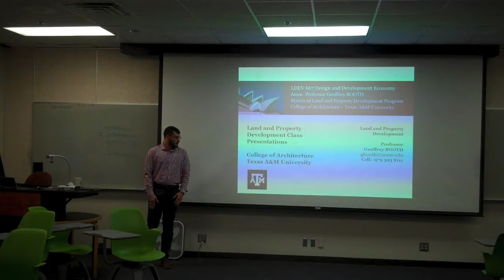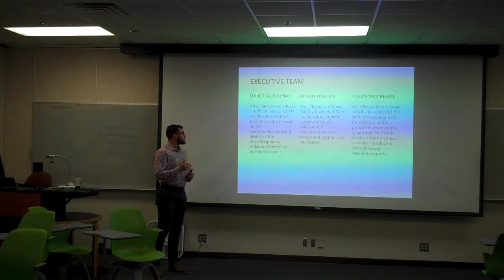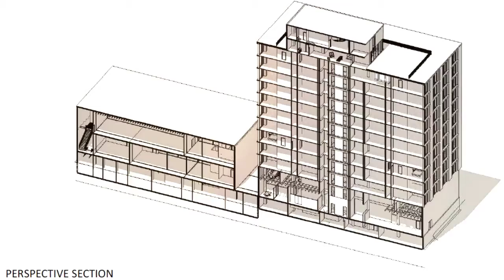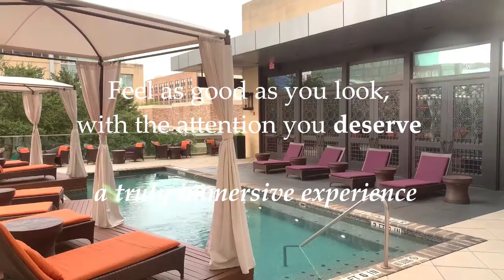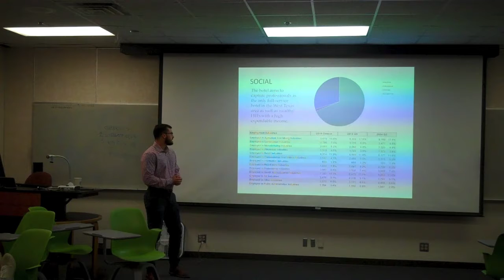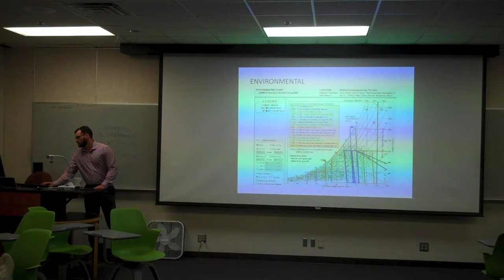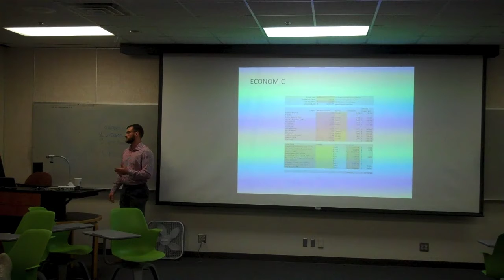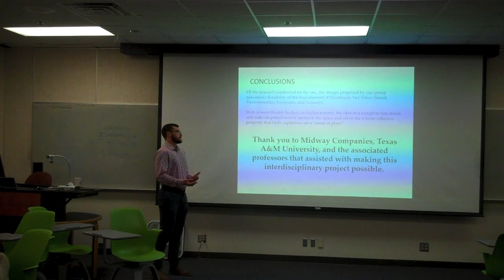9. Colin McCREARY’s LDEV 667 Fall 2019 In-class presentation.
In Fall 2019 the LDEV 667 class members worked with Architecture students in Mark Clayton’s class and Construction Science students in Jose Solis' class and conducted the Quadruple Net Value Analysis of the proposed new downtown hotel in Midland, Texas. This film is the in-class presentation of one of the twelve LDEV 667 students.

Geoffrey J. BOOTH
College of Architecture Faculty Senate Caucus Leader and Faculty Senator
Chair, Texas A&M University Grievance Committee

Associate Professor
Associate Director, CRS Center for Leadership and Management in the Design and Construction Industry
Regan Interdisciplinary Medal 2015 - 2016
Outstanding Teacher Award 2016
Youngblood Endowed Professor of Land Development 2009 to 2015
Master of Land and Property Development (MLPD) Program

Department of Landscape Architecture and Planning, College of Architecture,
A342 Langford Architectural Center
3137 Texas A&M University
College Station, TX, 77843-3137, USA.